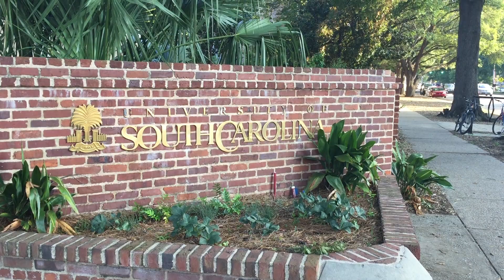Firehouse Subs Trauma Kit Grant | SGTV News 4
The Firehouse Subs in downtown Columbia, SC, recently gave a grant to the University of South Carolina for the installation of trauma kits throughout campus.